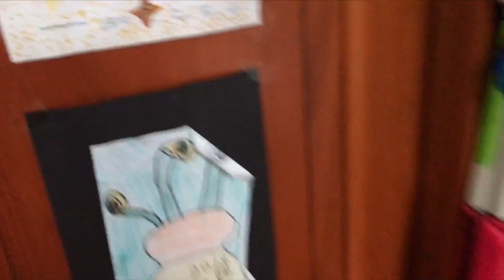Ep. 28 Sailing the bluewater from Nazare, to the coast of algarve and on to the Canaries.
In ep 28 we sail our boat from Nazare,  where we left of in ep 27, to Lissabon, the algarve and the 4 day crossing to Lanzarote on the canarie islands. We set the sails, take them down, and set them again over and over, as the wind on the atlantic never does as its suppose to. we bring on new crew for the crossing and enjoy our time with other family boats.